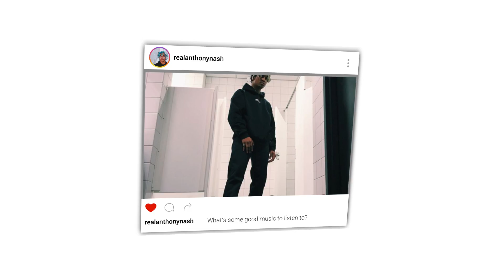BTS (방탄소년단) - Coffee - REACTION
EVERYTHING will be going to get a new laptop so that I can create more content for you guys! I will also be posting EXCLUSIVE videos